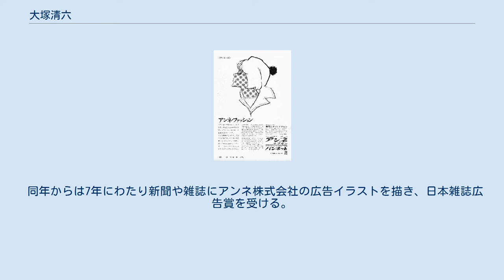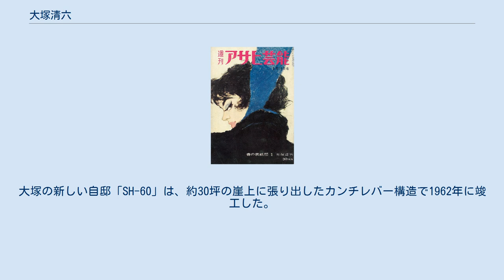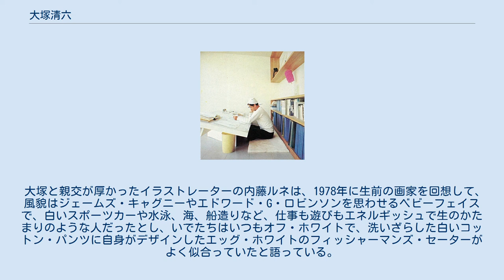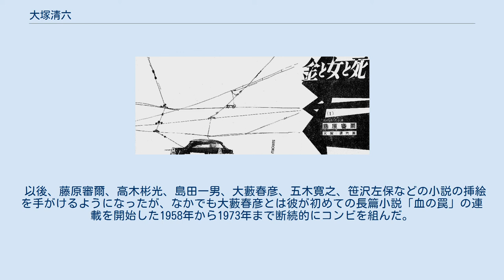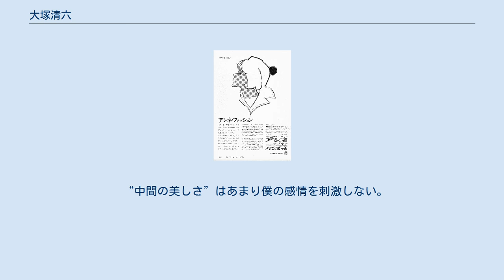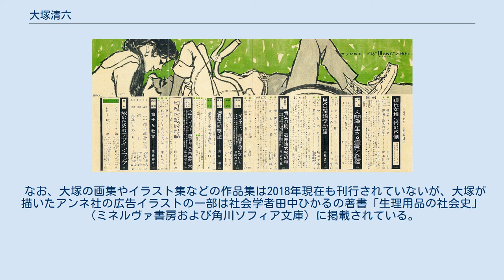大塚清六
ロゴサイン 大塚 清六（おおつか せいろく、1923年8月18日 - 1974年6月5日）は、日本の画家、イラストレーター、装幀家、グラフィックデザイナー。
先駆的なミニマリストとしても知られる。
 1950年代から1970年代前半にかけて、小説の挿絵や装幀、油彩画などを手がける一方、商業デザインでも活躍。
1962年（昭和37年）からは広瀬鎌二設計の自邸「SH-60」に居住した。
 1923年（大正12年）8月18日、福島県喜多方町（現：喜多方市）に生まれる。
女手ひとつで育てられ、町立喜多方幼稚園、喜多方小学校を経て、1941年（昭和16年）に喜多方商業学校を卒業する。
 1943年（昭和18年）、父親の位牌を鉈で割って上京し、東京美術学校に入学。
同期の渡部周三とともに安井曾太郎の教室で学ぶが、戦局の悪化にともない渡部とともに学徒出陣し、横須賀海兵隊に配属される。
1945年（昭和20年）太平洋戦争終結後、海兵隊を除隊し美校に復学。
絵画を習うかたわらアメリカ赤十字社で絵画の講師をする。
 1948年（昭和23年）に東京美術学校を卒業し、挿絵画家としてデビューする。
以後、「週刊読売」「小説新潮」「週刊サンケイ」「週刊文春」「宝石」「アサヒ芸能」「平凡パンチ」「週刊プレイボーイ」「週刊漫画TIMES」「推理ストーリー」「ボーイズライフ」「問題小説」「婦人生活」「週刊女性」「女性自身」「週刊平凡」「マドモアゼル」「美しい十代」「女学生の友」「中1コース」などの雑誌や新聞にイラストを描いた。
 大塚邸「SH-60」（1965年） 崖上に張り出した部分がパティオ 私生活では1953年（昭和28年）にリネ夫人と結婚し、美校の在学中から講師をして貯めた資金で東京都中野区に自邸を建てる。
1962年（昭和37年）には同じ場所に広瀬鎌二の設計による自邸兼アトリエ「SH-60」を新しく建て替え、活動の拠点とする。
この建物は竣工当時から雑誌などで紹介され、大塚のライフスタイルも一般に知られることとなった。
 同年からは7年にわたり新聞や雑誌にアンネ株式会社の広告イラストを描き、日本雑誌広告賞を受ける。
1966年（昭和41年）には手塚治虫の依頼により、手塚のアニメ映画「展覧会の絵」のためのイラストを描く 。
1969年（昭和44年）にはレース中に命を落としたカーレーサー、福澤幸雄を偲んで出版された写真集とレコードの制作に参加する。
 1970年代に入り、新たなアトリエの候補地を探すため、夫人とともにブラジルへ旅行するが、思うような土地がみつからず帰国。
1974年（昭和49年）、挿絵の仕事を制限し、ブラジル人女性をモデルとした油彩画の連作に取り組み、50点の作品を描き上げた3日後の6月5日に急逝。
50歳没。
 リネ夫人は大塚の死後、画家として活動し、画廊も経営した。
また、大塚の13回忌にあたる1988年（平成元年）11月には、出身地の喜多方市で遺作展が開かれた。
 作画用の机とオブジェ（1968年） 大塚は必要最小限の所持品でシンプルに暮らすことをモットーとした。
 自邸の建て替えにあたっては、1960年頃から生活設計を練り、あらかじめ夫婦2人での生活に必要な品々を定めたうえで建築家と協議して設計し、自身も建設作業に携わっている。
大塚の新しい自邸「SH-60」は、約30坪の崖上に張り出したカンチレバー構造で1962年に竣工した。
 この家は当時の家庭誌、建築誌などでも取り上げられ、その窓のない白いスティール製の箱のような外観から、1965年には「空に浮かんだ白い箱」などと紹介されたりもした。
 内装も大塚が最も好きな色だとする白で統一し、家具は造り着けの棚のみでテーブルや椅子類も置かず、食器の数も必要最小限にとどめた。
 その一方で、夫人の化粧品や衣類などにも大塚がこだわりを持って選び、衣服は大塚が生地を選んでデザインし、夫人が縫製したという。
 自邸の敷地の約半分を占める、崖上に張り出したパティオ（画像参照）は晴天時には物干し場や居間として使用し、夜にはパティオの内壁に8ミリ映画の映写をするなどして愉しんだ。
 大塚は1973年秋、雑誌の取材に応えて、元日を除いて毎日水泳とヨガを行なっているとし、自身の生活信条について以下のように述べている。
 単純であること、素朴であること、リッチで...